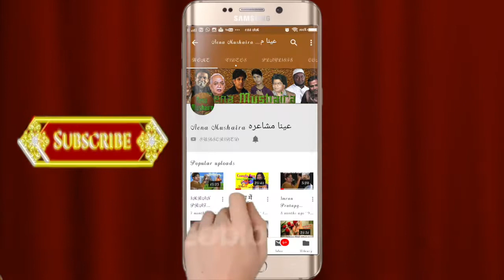YUSUF DEEWAN ने ख़ूब वाह वाही लूटी - मेरी ख़ामोशी को इकरार ना समझा जाए| Sakinaka Mushaira 26/1/21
Aik Shaam ZAHID AZAD (Nepali) Ke Naam,  Mehfil Sher-O-Adab on 26 January 2021, at D'souza Complex, 90 Feet Road Sakinaka ,Mumbai. Convenor-  Qadir Hashmi. CHEIF GUEST- Jamal Khan. Video Recorded & Uploaded by Aena Mushaira (Ashraf Qureshi- 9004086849)